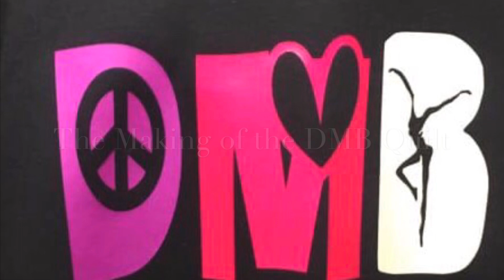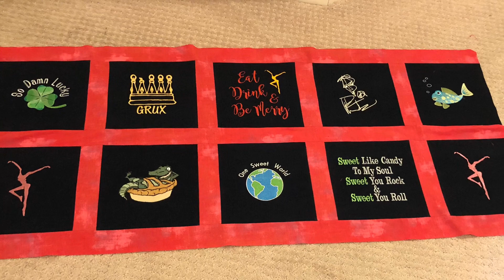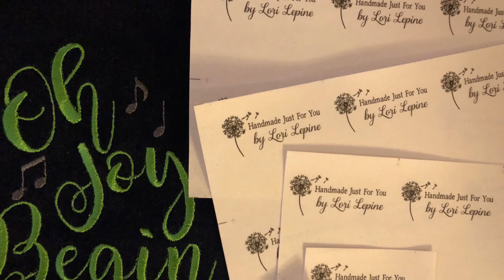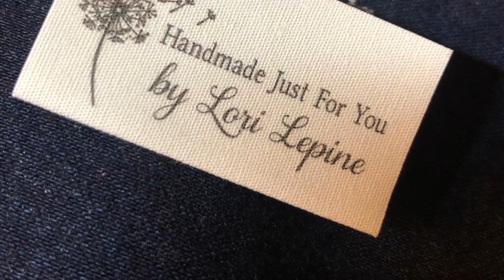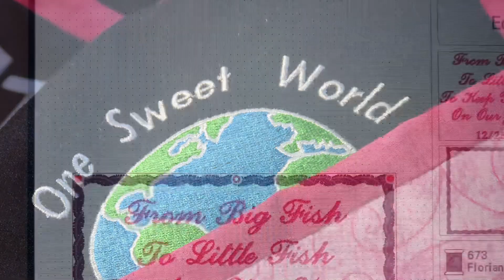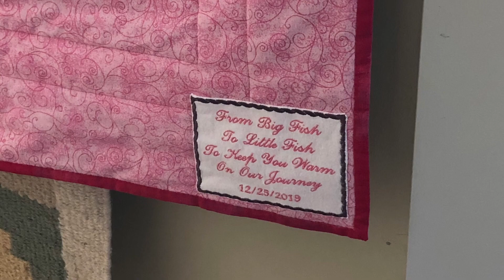The Making of The DMB Quilt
Handmade DMB Quilt made Fall 2019 for a Christmas gift.
Music credit to Dave Matthews Band Song #41